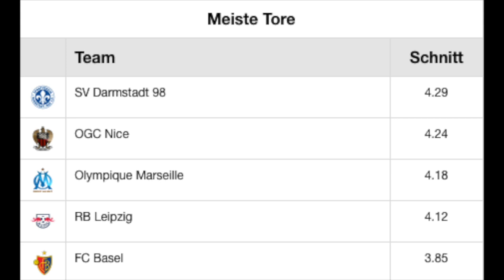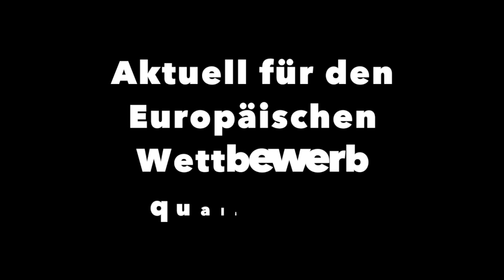FIFA Crazyliga Hinrundenüberblick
FIFA Crazyliga Hinrunde / Liga Überblick